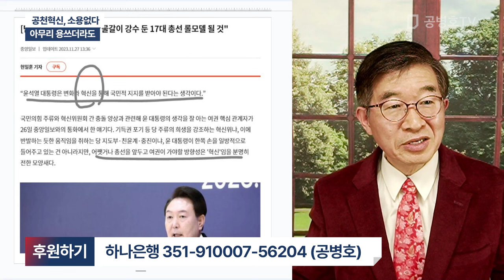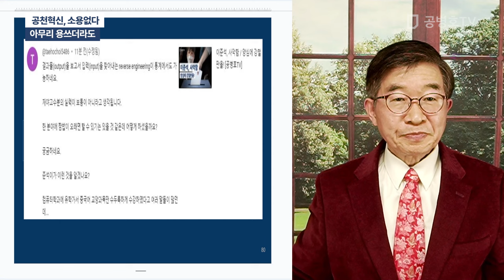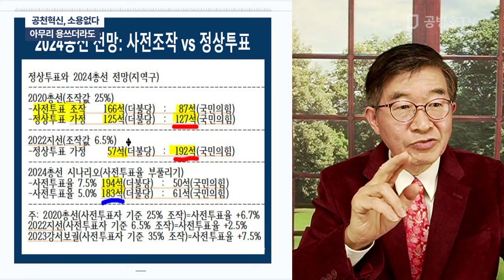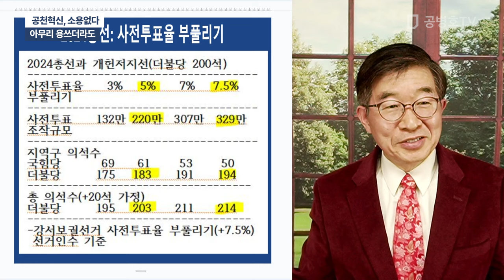공천혁신, 소용없다 / 아무리 용쓰더라도 [공병호TV]